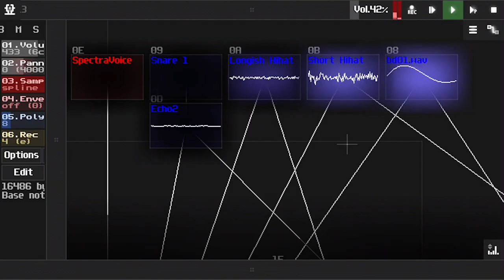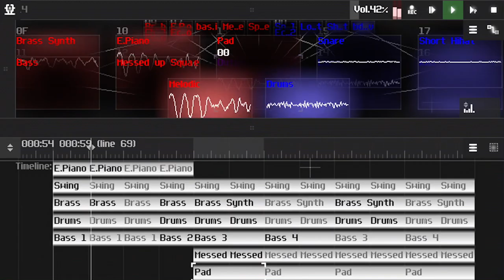Doorjamb OST 2 - Solar Lune (Sunvox Remix)